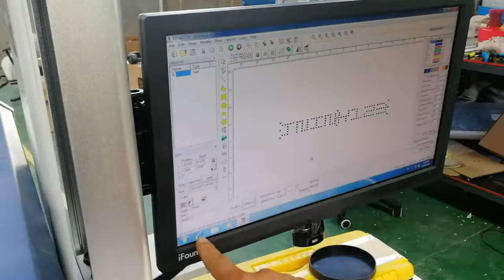UV laser marking machine for rubber gloves 2